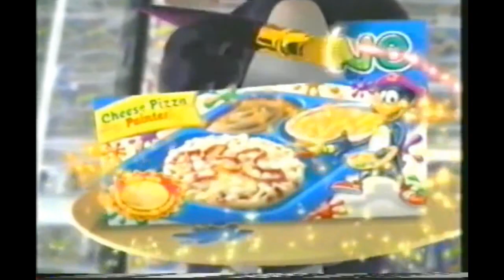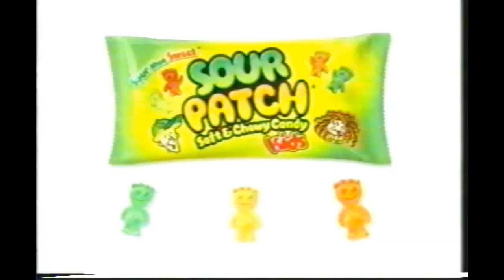Cartoon Network (Pokemon) commercial breaks - June 5th, 2007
Here are the commercials that aired during "Pokemon" (specifically "Pokemon Diamond and Pearl") on June 5th, 2007. The episode being broadcast was "Two Degrees of Separation!", a rerun episode, not a premiere episode ("new" episodes technically started 2 days later, on June 7th, 2007).

Included here:
1. Cartoon Network "We'll be right back" bumper"
2. Camp Lazlo "all new" episode promo ("tomorrow at 7")
3. Cocoa Pebbles commercial
4. Pizza Hut commercial
5. Yu-Gi-Oh GX card game commercial
6. Nancy Drew movie commercial (I don't even remember this movie...)
7. Burger King commercial (Fantastic Four toy promo)
8. Trix commercial (new "puff shaped" version)
9. Pokemon Diamond and Pearl ("Monday through Thursday") promo
10. Cartoon Network "We're Back" bumper
11. Cartoon Network "Coming up Next" bumper (Ed, Edd n Eddy)
12. "Happy Feet" movie commercial ("Now Available on Direct TV Pay Per View")
13. "Night at the Museum" ("Now Available on Direct TV Pay Per View")
14. "People PC online" commercial
15. "Transformers" toy commercial (based on the 2007 movie version)
16. Trix Yogurt commercial (with "Spider-Man 3 action spinner" toy promo)
17. Ratatouille" movie promo commercial. Ah, the era where Pixar was at it's greatest (the mid-2000's)
18. Kid Cuisine commercial (with "Surfs Up" movie tie-in meals)
19. Sour Patch candy commercial
20. "Surfs Up" movie promo. Apparently Penguins were all the rage, back in the mid 2000's.
21. Cartoon Network "We're Back" bumper
22. Pokemon end credits - featuring Cartoon Network weeknights "new episodes" promo:
        Mondays: Stormhawks
        Tuesdays: Code Lyoko
        Wednesdays: Camp Lazlo
        Thursdays: Class of 3000
        Fridays: Foster's Home for Imaginary Friends.
23. Camp Lazlo "new episode" short promo

Credit for this recording goes to VHSTrader234.

Commentary: This was the 2nd day of the short lived "Summer 2007" era of Cartoon Network. All of the bumpers here have the "Summer 2007" theme, which was very colorful.

This is also arguably the last gasp of "good" Cartoon Network, the last good era before "The Dark Times", that some say started with the "Fall 2007" era, which led to the cancellation of all of the Powerhouse/City era shows, the death of Toonami, and the emergence of "CN Real" (the "reality TV" era of Cartoon Network).

But that's a matter of opinion. To some, Cartoon Network "died" in 2004, when the "Powerhouse" era ended. To others, it died in 2010 with the end of the Noods era. But to many others, this summer, the Summer of 2007, was the last blissful era of "good" Cartoon Network.